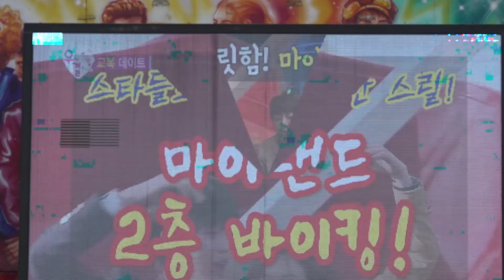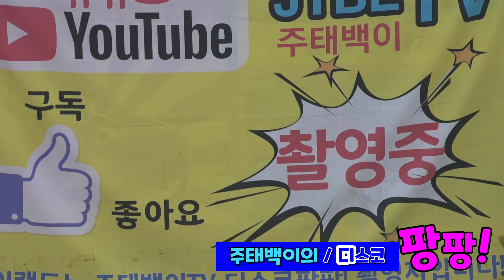💙디스코팡팡💙월미도에 새로운 좀비댄스가 시작된다